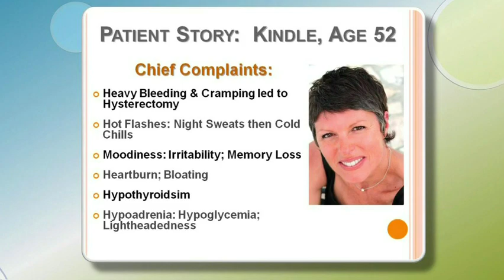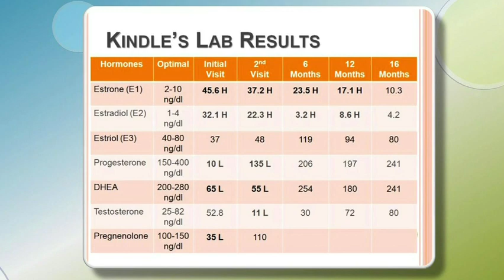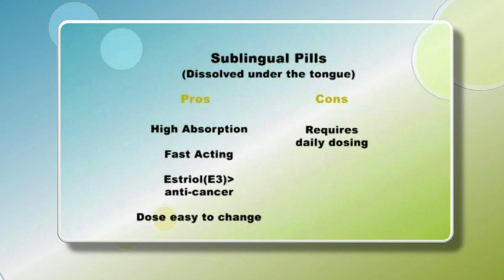The Cause and Cure of Early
Dr. Hansen explains why Menopause is coming 2-10 years earlier in women now and how you can correct the balance naturally with Bioidentical Hormones. Dr. Hansen has been in practice for 30 years and is a Diplomat of the World Society of Anti-Aging Medicine. He has trained extensively in the US and in Brussels, Belgium, with Dr. Thierry Hertoghe, MD, the President of the World Society of Anti-Aging Medicine and the author of the The Hormone Handbook for Physicians.

Dr. Hansen is one of a very few physicians who is expertly and extensively trained in the comprehensive assessment and treatment of the entire spectrum of male and female hormones.

Stem Cell Therapy is one of the main services we offer at The Hansen Clinic of Natural Medicine. For more information about our services and supplements go to our